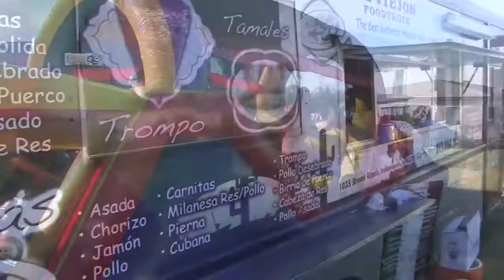Homecoming 2019 | Heritage Christian School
What a great night at homecoming!